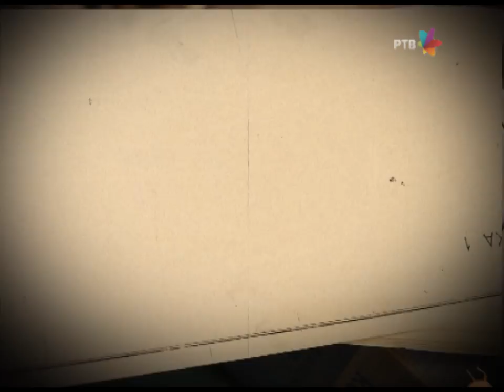DRŽAVNI POSAO [HQ] - Ep.934: Lek za dušu (02.10.2017.)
Bila nam je jedna topla zima...

Saradnik na scenariju: Mladen Urdarević
Reditelj: Stojče Stoleski
Urednica: Mara Skendžić-Reljić